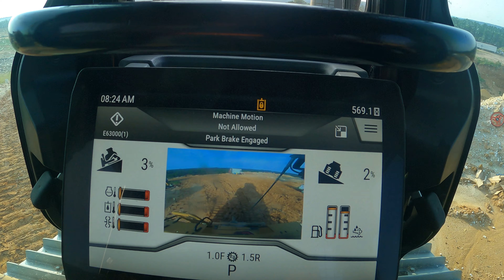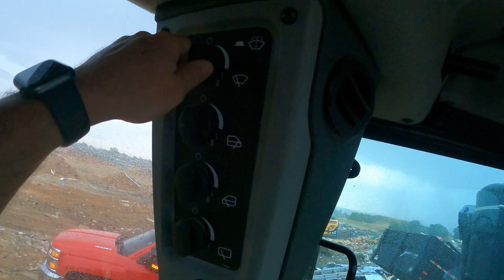Busy TRASH day at the landfill! 🚜 Pushing with the CAT D6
It sure was a busy trash day at the landfill Y’all! We jumped on the CAT D6 dozer and help push hundreds of tons to the 826C CAT compactor. A big storm blows through and catches a few customers off guard. Our landfill, Williams C&D Landfill, is located in Graniteville, SC. Check out the cool landfill Timelapse video at the end!